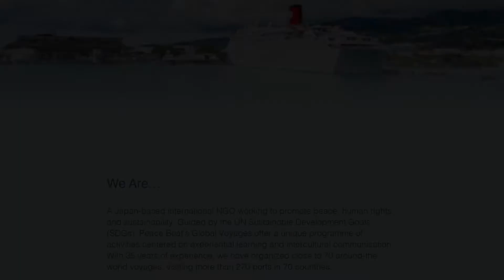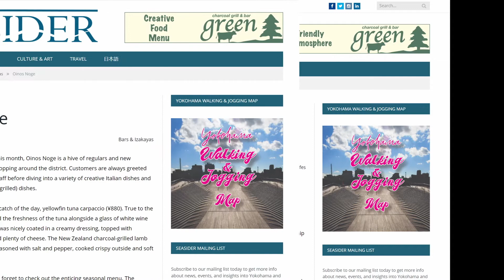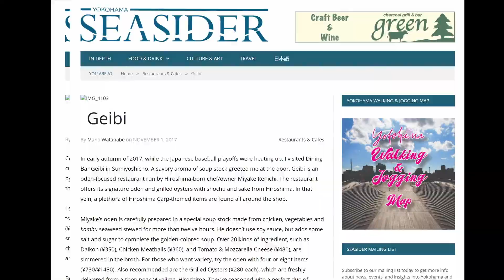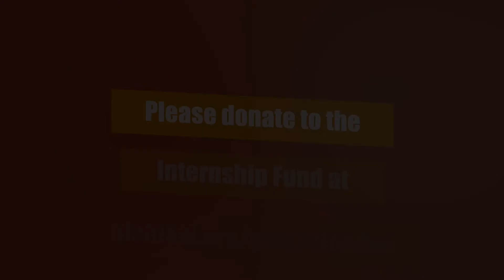Nichi Bei Internship Fund: Former Interns reflect upon the impact of their internships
Former Nichi Bei interns discuss the impact of their internships in this video to support the Nichi Bei Internship Fund.

In order of appearance:
- Kelly Yokoi
- Maho Watanabe
- Takeno (Chiyo) Suzuki
- Julian Avenilla

Support the Nichi Bei Internship Fund through Sept. 30, 2021

Edited by Greg Viloria and Kelly Yokoi